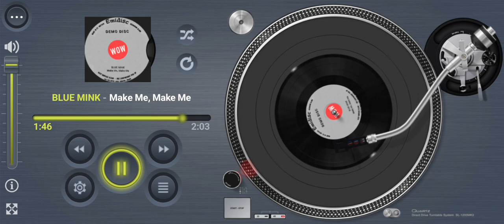BLUE MINK Make Me, Make Me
Internet first

Title: Make Me, Make Me
Artists: BLUE MINK
Format: Acetate
Label: No label
Year: 1971
Composer: Roger Cook, Roger Greenaway, Herbie Flowers
Producer: Blue Mink
Publisher: (unpublished) Cookaway Music

Footnote:
An unpublished demo from Cookaway Music formed by Roger Cook and Roger Greenaway back in 1968 after a few years with Maribus (DJM) and Mills Music. This is Blue Mink featuring lead vocal by Roger Cook performing “Make Me, Make Me”. Recorded on demo disc around 1971.